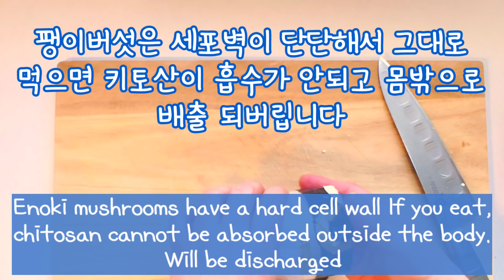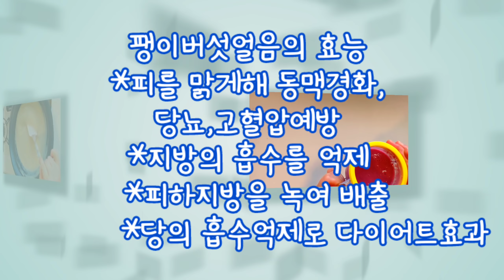[enokiMushroom]팽이버섯 얼음 만들기생활형다이어트 팽이버섯얼음 저장식품 えのき氷♥체지방♥뚱보균 화악 잡아주고 혈압 쑤욱 내려주는 간단레시피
팽이버섯 얼음 만드는법
팽이 버섯이 몸에 좋다는 것은 다들 아시죠 그런데 팽이 버섯은 세포벽이 단단하여 그대로 먹으면 대부분의 버섯 키토산이 체외로 배출되어 버린 답니다

 그래서 버섯 키토산 울 효율적으로 섭취 할수있는 천연조미료 팽이 버섯 얼음 레시피를 공개합니다

★ 재료
팽이 버섯 300g / Enoki mushroom 물 400g / Water
★ 레시피
1. 팽이 버섯을 밑 부분을 잘라내 버리고 3 등분을 자른다.
2. 믹서에 팽이 버섯과 물 400cc를 넣고 곱게 갈아 준다 (약 1 분 정도)
3. 갈은 팽이 버섯을 냄비에 넣고 강한 불로 끓이다 끓어 오르면 약 불로 줄인 후 타지 않게주의하면서 1 시간 꿇여 준다
4. 식힌 후 얼음 용기에 옮겨 담아 얼리면 OK

 ★★★ 꿀팁 드실 때는 얼은 상태로는 먹기 힘드므로 하루 먹을 양은 작은 용기 에 옮겨 담아 냉장고에 넣어두면 사용하기 편리하다
★ 사용 용도
밥 지을 때 , 찌개, 카레, 샐러드, 스 무지, 쌈장, 이유식, 고령자 나 환자의 죽, 빵, 빈대떡, 빵 , 토스트 나 샌드 의치, 다이어트 식 등 모든 음식과 음료에 사용가

인기급상승영상

Welcome to GoldenHimawari Everyone knows that enoki mushrooms are good for the body
However, enoki mushrooms have a hard cell wall Most of the chitosan mushrooms is discharged outside the body.
 So, you can eat mushroom chitosanol efficiently the recipe for enoki mushroom ice is released.

Material enoki mushroom 300g / enoki mushroom Water 400g / Water Recipe
1. Cut off the bottom of the enoki mushroom and throw it away Cut into 3 parts
 2. Put enoki mushrooms and 400cc of water in the mixer Grate finely (about 1 minute)
 3 . Put the shredded enoki mushrooms in a pot over strong heat.
4. When it boils, reduce it to low heat I kneel for an hour while being careful not to burn
5. After cooling, transfer to an ice container and freeze.

★★★ Tips When eating,it is difficult to eat frozen Transfer the daily amount to a small container It is convenient to use if you put it in the refrigerator.

★ Use When cooking rice, stew, curry, salad, smoothie, ssamjang, Baby food, porridge for the elderly or patients, bread, bean cake, bread, All foods such as toast, sand dentures, and diet Can be used in drinks
팽이버섯다이어트 팽이버섯 인기동영상 노폐물배출음식 enoki mushroom recipe えのき氷